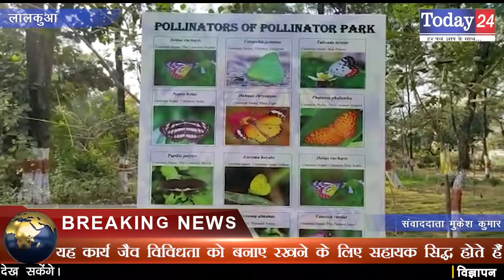वन अनुसन्धान केंद्र हल्द्वानी में बना पोलिनेटर पार्क | Today24